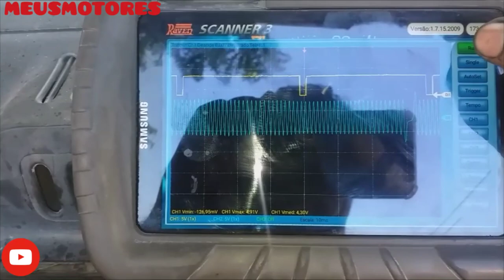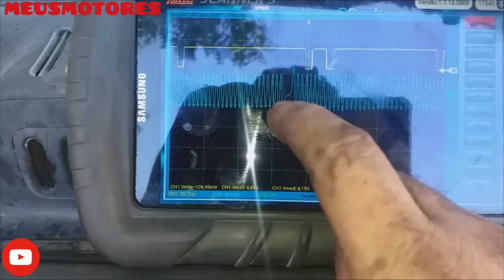Fiat Ducato ano 2013 (parte 2) final.